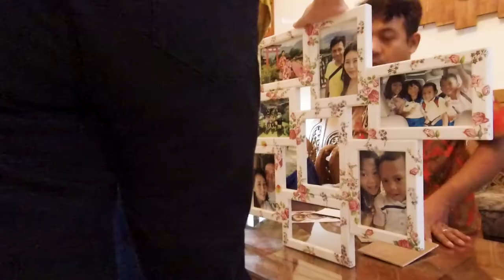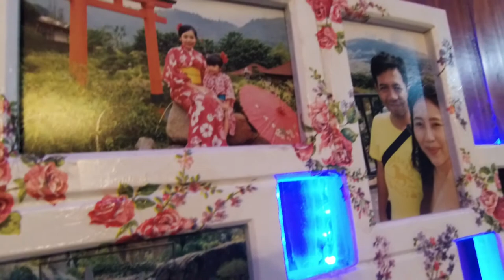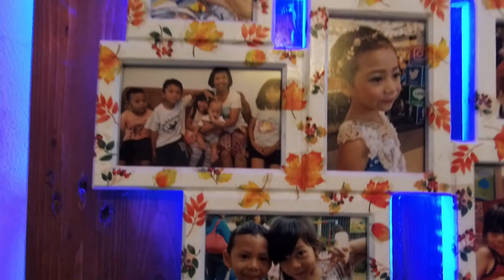Make a Collage Photo Frame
Woodworking Project

Material : MDF 9mm

Woodworking Tools:
Table Saw - Stanley STST 1825
Mitter Saw - Black & Decker
Jigsaw - Stanley STEL 345
Circular Saw - Bosch GKS 7000
Impact Drill - Bosch GSB 120Li
Impact Driver - Makita TD 110 DWYE
Sander - Bitec SM 3711
Air Nailer - DCE